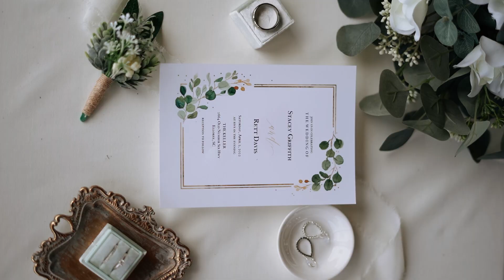Davis Wedding Video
What an awesome wedding to be a part of! The flower guys killed it! Congratulations again Stacey & Rett. Wishing you and your family many many years of happiness!